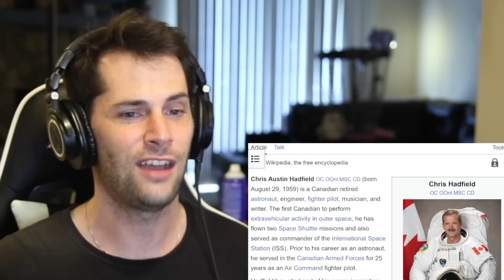American Reacts to Canadian Space Achievements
As an American I know plenty about the accomplishments of the United States in space but I have never gotten to learn about Canada's achievements. Today I am very excited to learn about the history of Canadian space exploration for the first time.